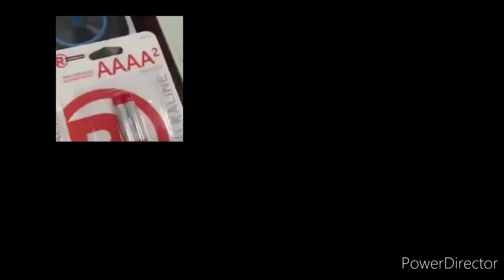Samsung Logi Balls SpartA Remix Percolla